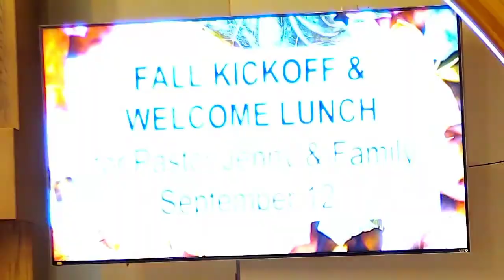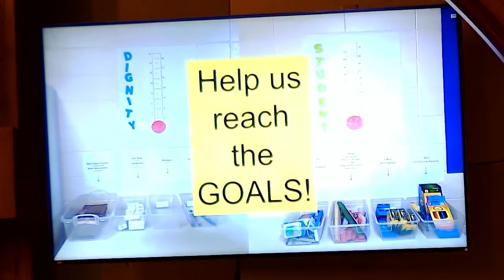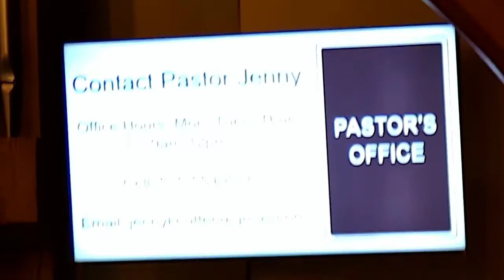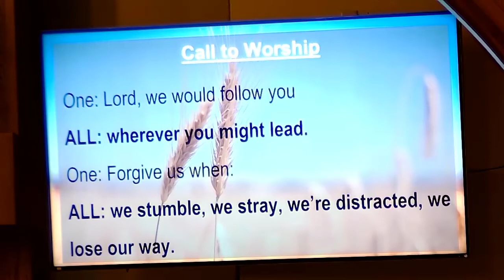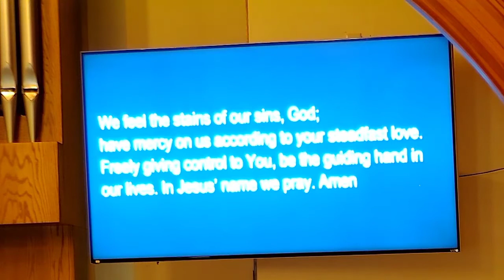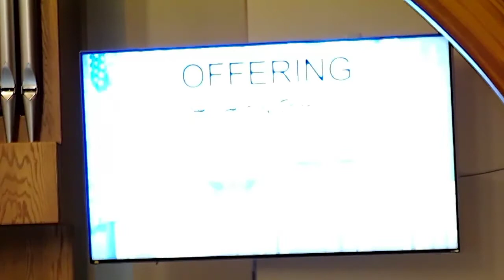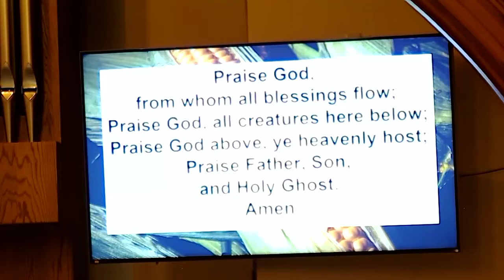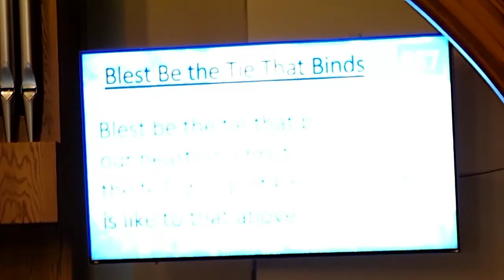Worship Service 2021-08-29